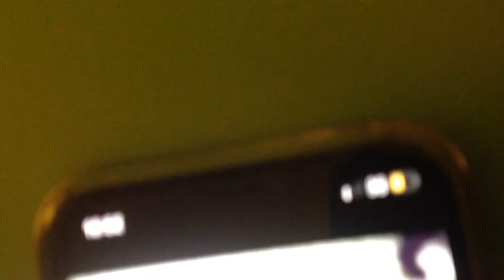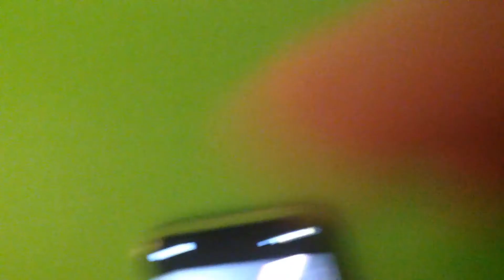Finn e aricato